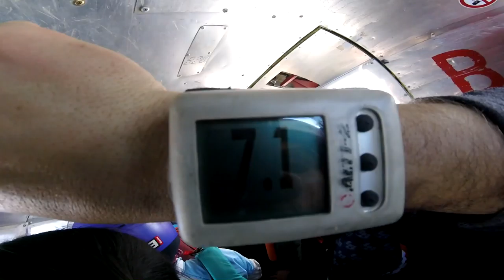Lu Chen Skydive Taft.